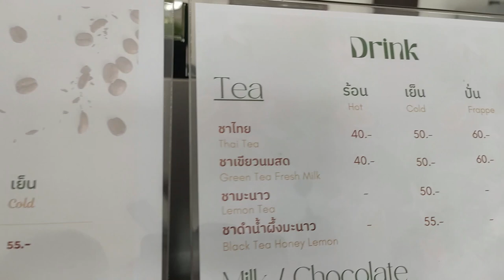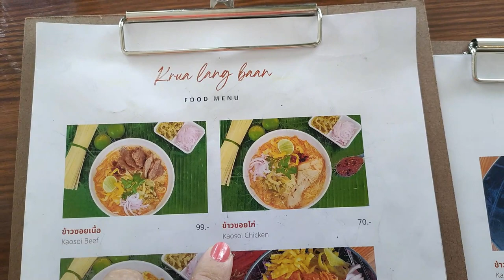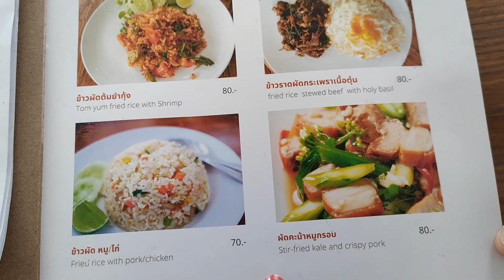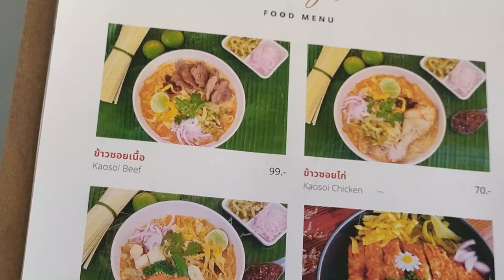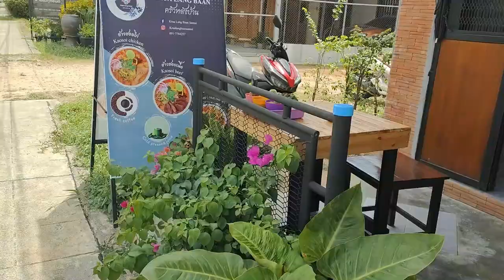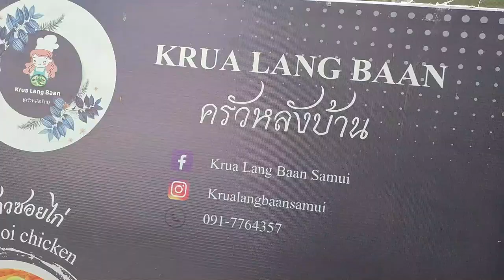Bon restaurant à Koh Samui - Ban Tai - Recette du curry Kao Soi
Bon restaurant à Koh Samui - Recette du curry Kao Soi. Conseil d'expat : où bien manger à Koh Samui - Bon restaurant à Ban Tai près de la plage de Ban Tai Beach. Comment trouver un bon restaurant à Koh Samui ? où bien manger à Koh Samui ?  Dans ce Koh Samui vlog, je partage une adresse d'un bon restaurant sur la Main Road près de Ban Tai Beach, un établissement tenu par des Locaux, fréquenté par des Locaux. Il s'agit d'une affaire familiale. Le restaurant est malheureusement désormais FERMÉ (2024).

update: restaurant FERMÉ 😭

➡️ Coordonnées du restaurant  KRUA LANG BAAN à Koh Samui (Ban Tai) FERMÉ

Recette du curry KHAO SOI ou kao soi, la spécialité de Chiang Mai, à partir de 70 THB. Il s'agit d'un délicieux curry servi avec des nouilles croustillantes (noodles curry) dont elle présente la recette (kao soi recipe or khao soi down). Aimez-vous la délicieuse cuisine thaïe ?

Oil raconte : "We found salvation in our kitchen in Koh Samui, starting business during the Covid". Nous avons trouvé une option de survie pendant le Covid. Oil expose les dommages liés au Covid à Koh Samui (Thaïlande) et comment elle a trouvé une voix, avec sa  famille, pour s'en sortir.
Dans ce reportage en mode vlog sur Koh Samui, un storytelling, l'histoire d'une famille qui a monté un business en plein Covid pour s'en sortir. La recette du Kao Soi proposée par Krua Lang Baan (cuisine maison, ou la cuisine derrière la maison) est préparée avec des ingrédients frais et locaux (et sans sauce poisson).

Merci à Jam, Oil et sa famille de m'avoir accueillie pour ce reportage.
Merci à Stéphanie pour d'autres recettes de Kao Soi en lien ci-dessous.
Je partage ma propre expérience de Koh Samui.
Mes vidéos s'adressent aux personnes en recherche d'expatriation, aux nomades numériques (digital nomad), aux touristes, aux amoureux de la Thaïlande. Vous recherchez les meilleures activités koh samui ?

00:00 Introduction en Français
01:13 menu, carte
02:54 Retrouvez l'histoire de ce famille ici, The story of Krua Lang Baan

Mots clés : kao soi khao soi chiang mai khao soi noodle soup khao soi noodles recipe khao soi recipe koh samui koh samui 2023 recette kao soi  thai food recipes business during covid koh samui curry cuisine thailandaise vlog kohsamui curry khao soi recette    thai food tour thai food recette du curry khao soi   ko samui big buddha koh samui koh samui thailand 2023 street food around the world 2023